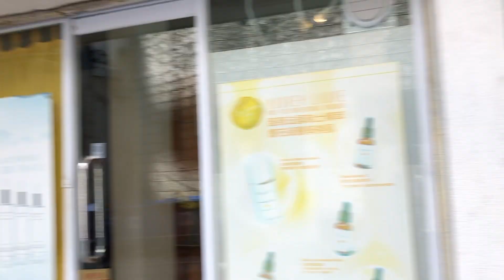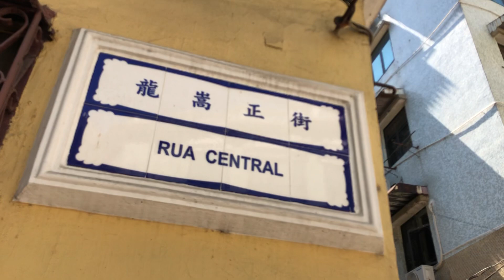龍嵩正街 Rua Central Macau One Minute 澳門一分鐘 (01172)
龍嵩正街 Rua Central Macau One Minute 澳門一分鐘